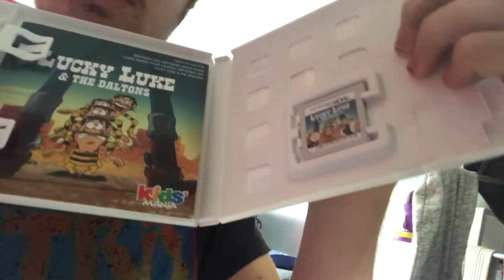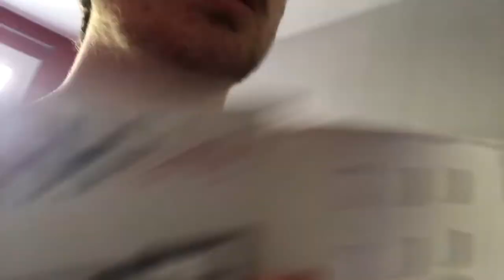Information sur les notice des jeux nintendo 3ds